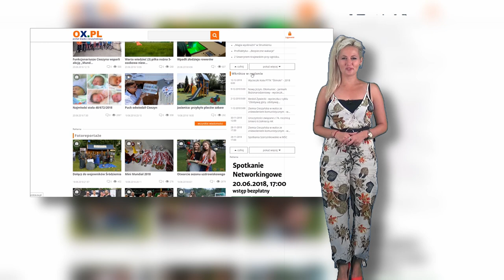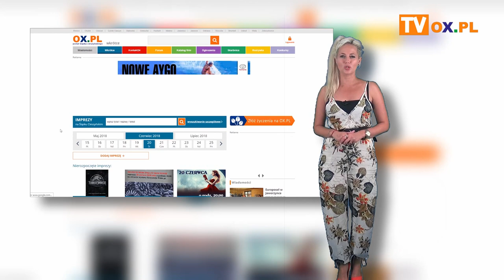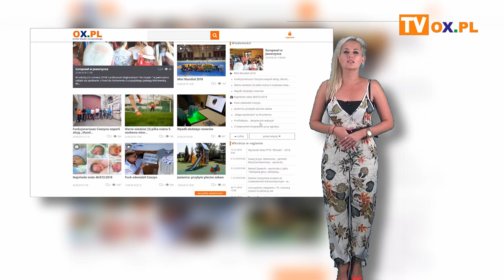Portal OX.pl Polecamy! 17.07.2019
┌ Rozwiń Opis

XXV Lato w Jasienicy i Dni Gminy Jasienica

Plenerowy teatr dla dzieci w Brennej

Wakacyjne kadry w Cieszynie

Disco Party w Brennej

Śląski Drwal – Park Wędrynia

Doka Downhill City Tour w Cieszynie